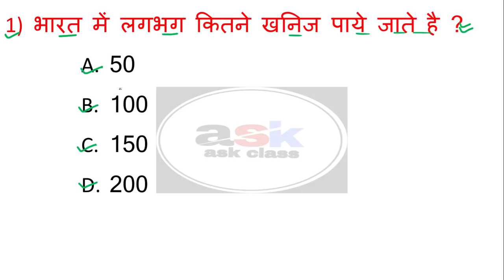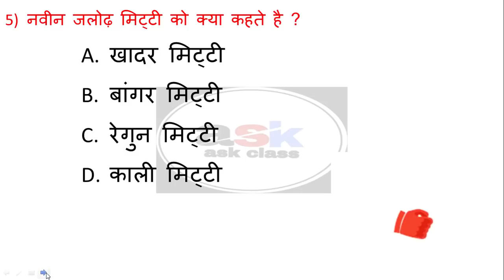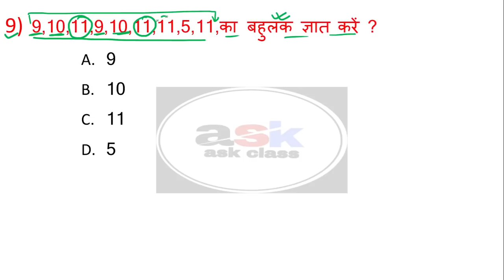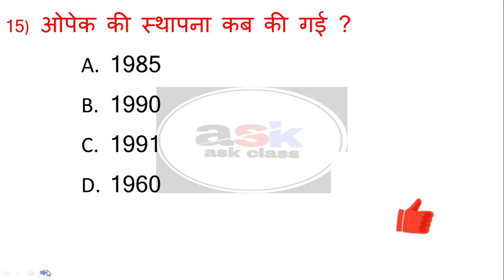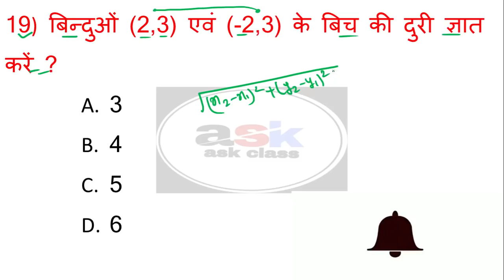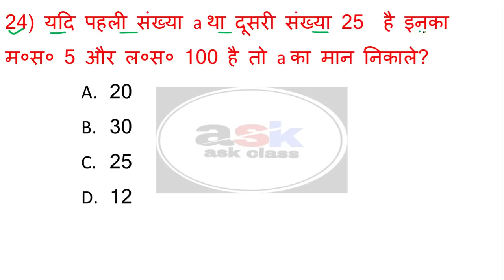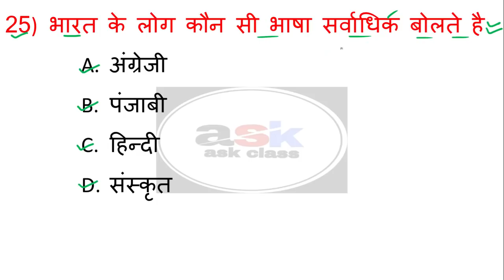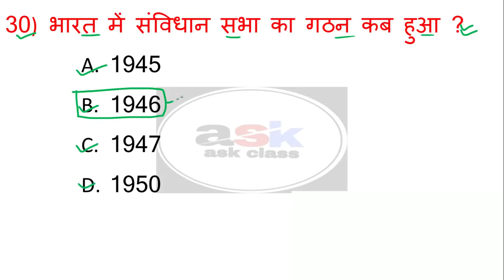टेस्ट देना जरुरी है || Math Objective Question 2021 10th || Bihar Board Official Model Paper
🔴MIX TEST 🔴

🔴 OBJECTIVE QUESTION  🔴